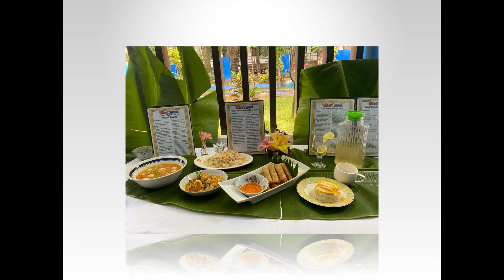SDO-Ilagan -San Antonio District-Thailand Cuisine